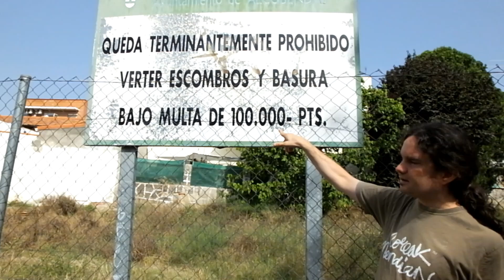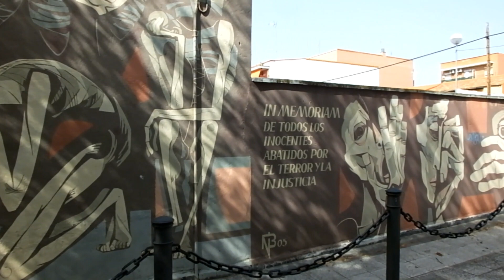GENTRIFICACIÓN EN EL BARRIO CENTRO de Alcobendas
con el concejal del ayuntamiento de Alcobendas SÍ SE PUEDE, Edu Andradas. Un corto de  U.Süßmann